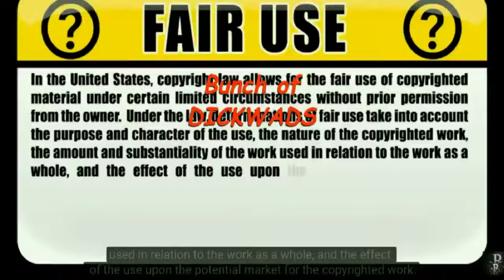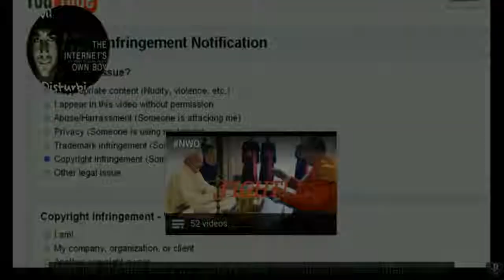Dr Michio Kaku Weather Modification to create Rain Clouds! (Must See)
Dr Michio Kaku, is proposing the idea that it is theoretically possible for scientists to manipulate the weather and modify the weather. Being able to create storm clouds for example.